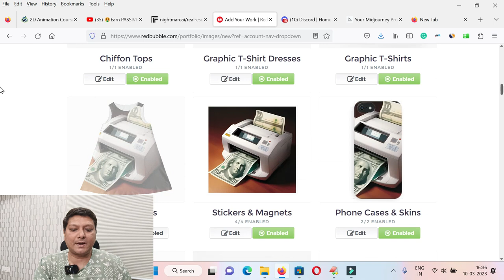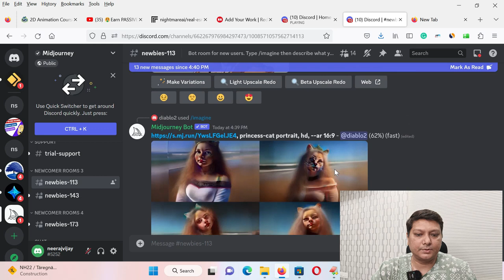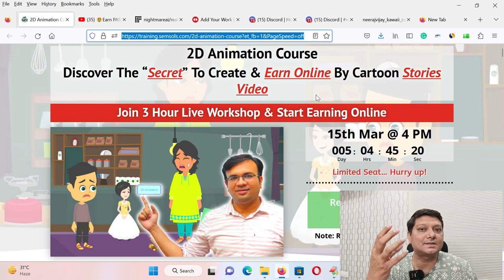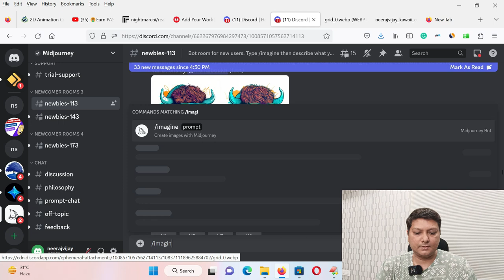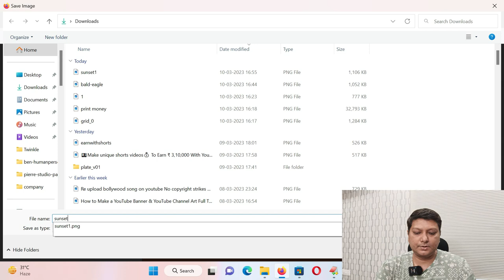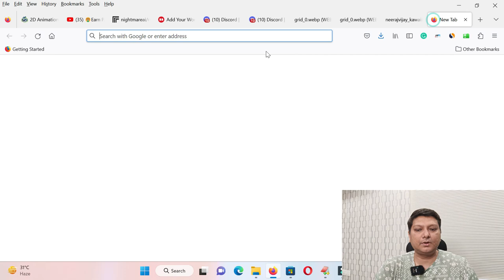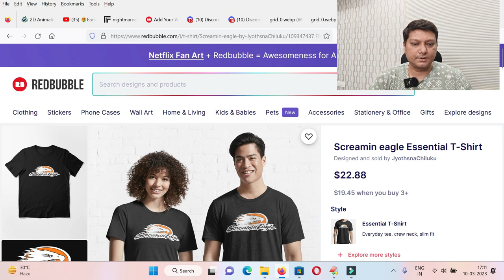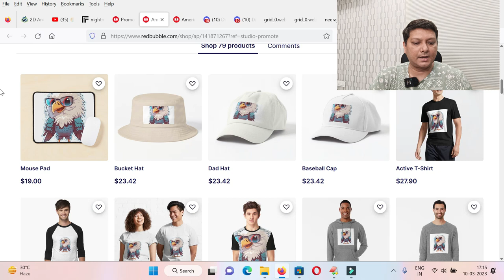🤑 Make $10,000 For T-SHIRT DESIGNS with AI 🤖 For On Demand Print - Full Tutorial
Resouces
Picture search
- KAWAII: kawaii cute happy bald eagle wearing sunglasses, professional tshirt design vector, contour, white background
- COLORFUL: Graphic tshirt vector of a cute happy bison, wearing sunglasses, detail design, colorful, contour, white background
- VINTAGE: Aeroplane in front of a vintage sunset, vintage tshirt design vector graphics, detail design, contour, white background
- SYNTHWAVE: action shot of a lion hunting, synthwave, tshirt vector, enclsoed in a circle, sunset, contour, white background